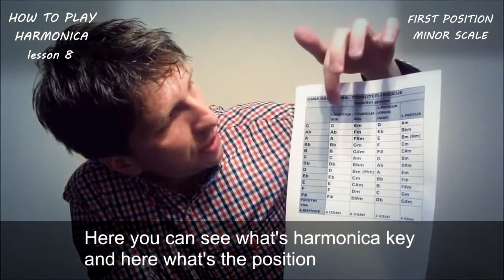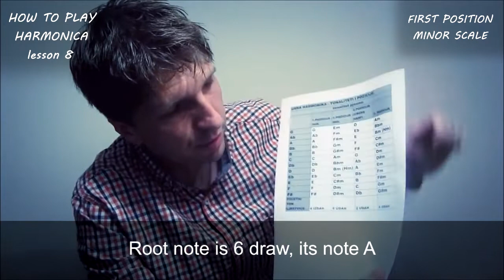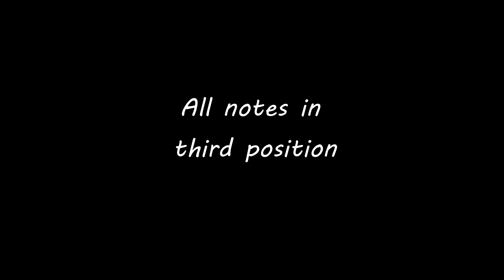How to play harmonica - LESSON 8 - third position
How to play harmonica - lesson 8:
- first position minor scale   1:28
- third position   2:36
- second octave   3:09
- first octave   5:01
- all notes in third position   6:16
- third position improvisation   7:01

Want to buy a new harmonica? Check out best hohner harmonica offers here:
Amazon US